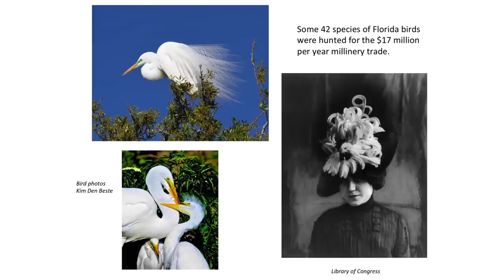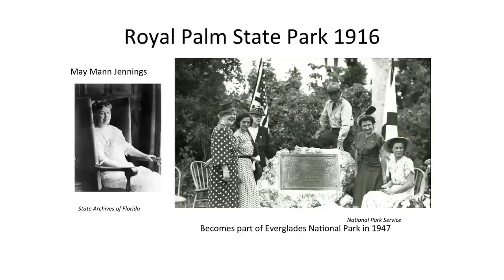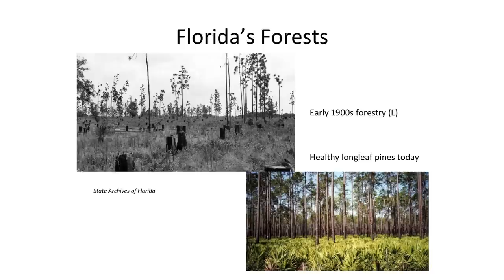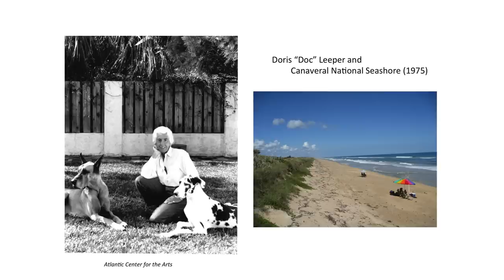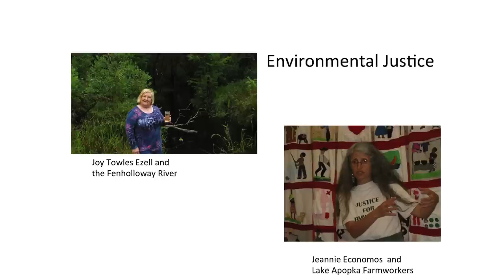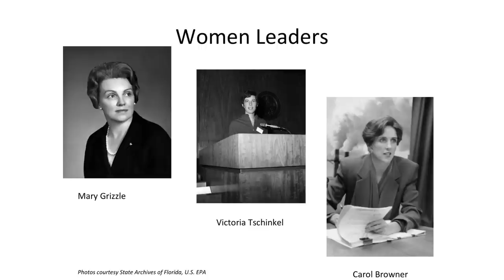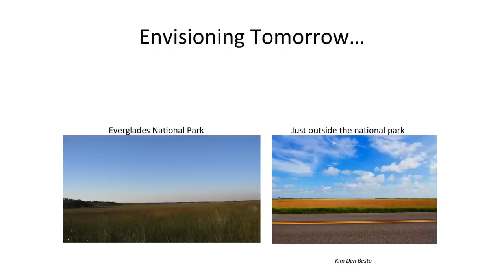Envisioning Tomorrow: Florida's Environmental Women | Leslie Kemp Poole | TEDxOrlando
This inspiring story of activism and empowerment from Florida's past gives us hope for the future.

Leslie Kemp Poole is an award-winning writer and historian. A fourth-generation Floridian, she has long been interested in the role of women in the state’s environmental movement and how they were saving the state’s important natural resources even before they were able to vote. She is Visiting Professor of Environmental Studies at Rollins College and received her PhD in History from the University of Florida in 2012.